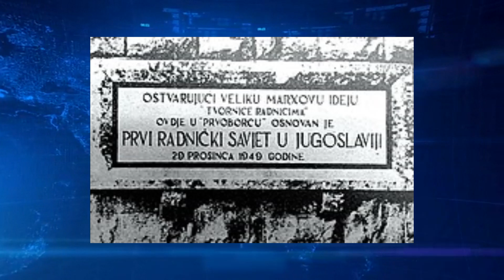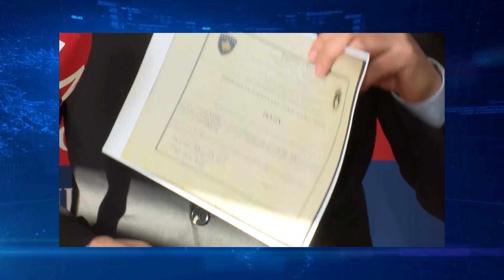IZ DANA U DAN Humana Tv plus 23 12 2022